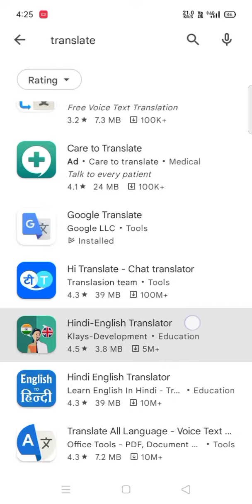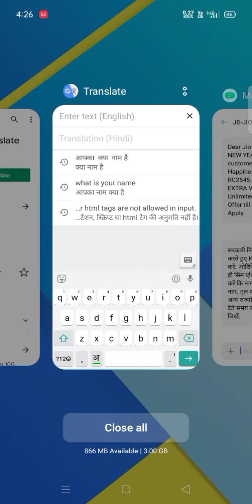english se hindi | English to hindi translation app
hag tags;-
baijnath singh
english
hindi
translation
speak
sentence
practice